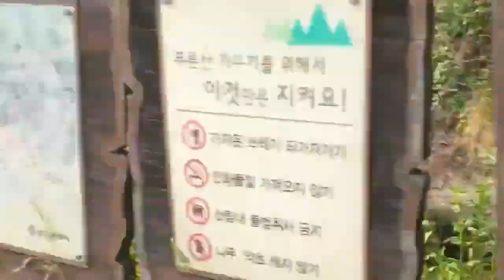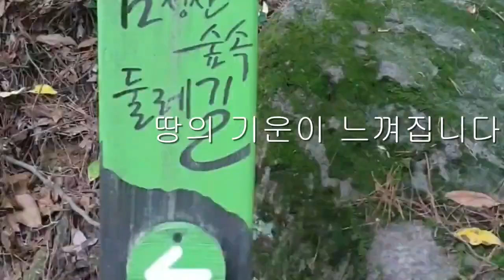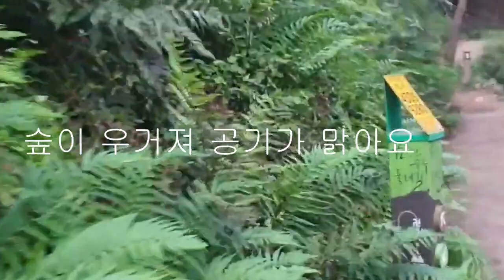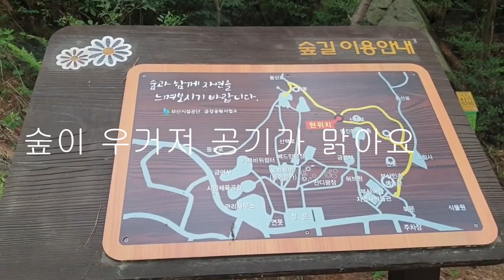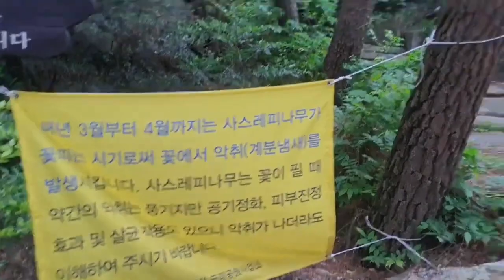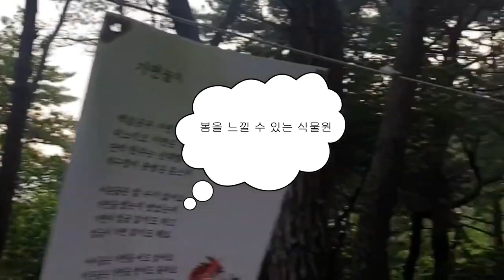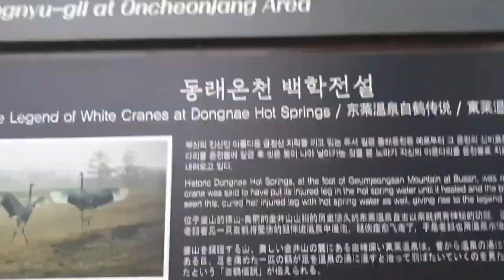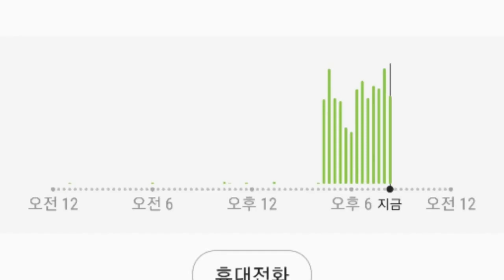기분이 울적하다면 산책하러 나가보자! If you're feeling down, let's go for a walk! 이만보걷기 30일차/금강공원 둘레길/걷기의 4가지 심리적 이점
걷기 걷기다이어트 이만보걷기다이어트 금강공원둘레길 아카시아 시라life A nice walk in Busan, South Korea
걷기의 4가지 심리적 이점
운동은 몸에 아주 좋을 뿐만 아니라, 뇌에도 좋은 영향을 미친다. 오늘 우리는 걷기의 4가지 심리적 이점에 대해 이야기하고자 한다. 밖에 나가서 걸으면 뇌에 산소가 공급되고, 이는 마음속에 상상력이 흐르도록 해준다. 기분이 울적하다면 산책하러 나가보자!

4 Psychological Benefits of Walking
Exercise is not only good for the body, it also has a good effect on the brain. Today we want to talk about 4 psychological benefits of walking. When you go out and walk, you get oxygen to your brain, which allows your imagination to flow through your mind. If you're feeling down, let's go for a walk!